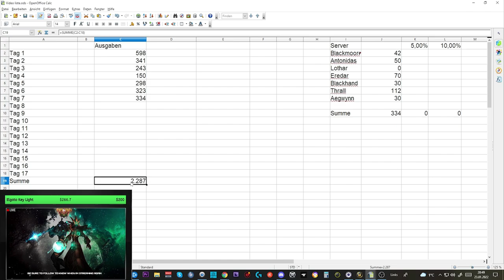Waste of Money WOW Edition #55